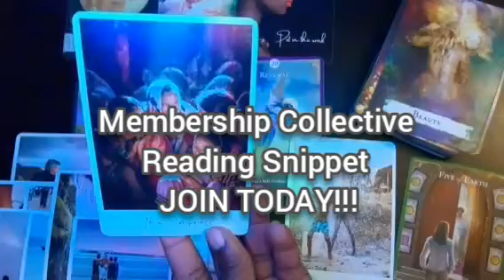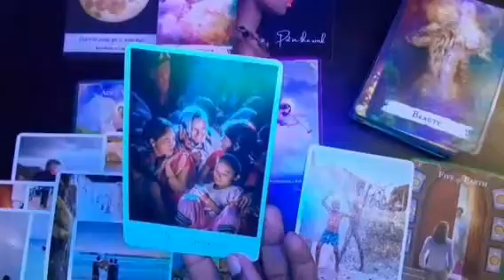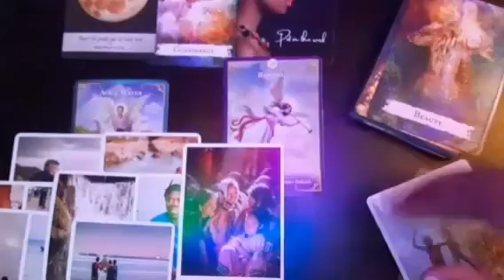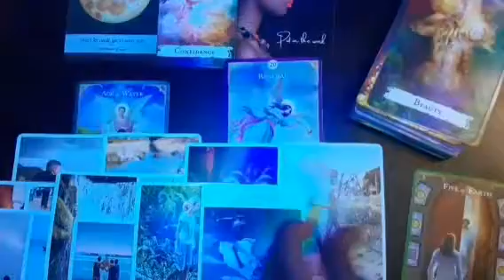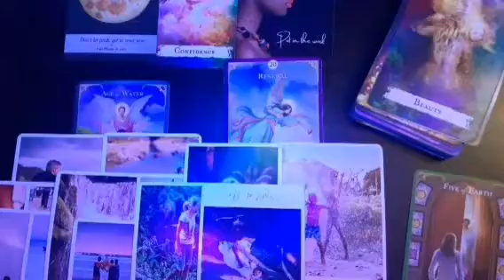Wishing they knew then; what they know now...It's stressful at the bottom😩